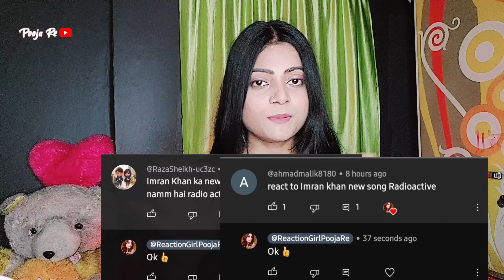Imran Khan - Radioactive Reaction(Official Music Video)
Hello everyone..
M Back With another video
In this  video i m reacting on Imran Khan - RadioactiveImran Khan - Radioactive (Official Music Video)

I hope u will like this video n if u enjoy this video then pls subscribe to my channel n hit the bell icon so u never miss any video of mine.. N give this video a big thumbs up.. N share with ur love ones.. I will see u in my next video till then stay Happy..

Regards ❤️
Team Pooja Re🌸